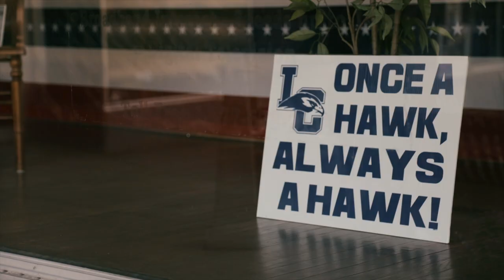LaRue County Public Library Oral History - Roscoe Duncan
LaRue County Public Library Oral History
Roscoe Duncan
Episode 4